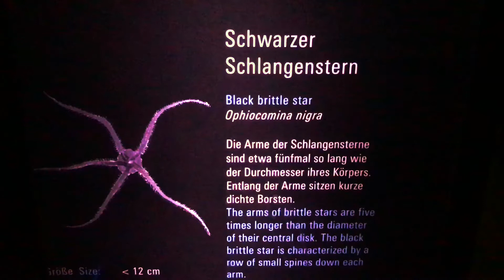V. 29. März - 3. April 2018. Ostern in Binz auf Rügen. Ozeaneum Stralsund.